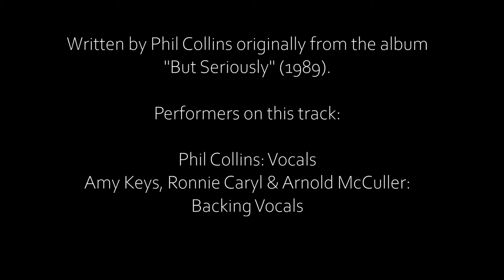PHIL COLLINS - Do you remember? (London Show 1997) (Vocals Only)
"Do you remember" hearing only Phil's vocals (so as Ronnie's, Amy's & Arnold's Backing Vocals) as performed at the Earls Court, London, UK - December, 13th, 1997.

Written by Phil Collins originally from the album "But Seriously" (1989).

Performers on this track:

Amy Keys, Ronnie Caryl & Arnold McCuller: Backing Vocals